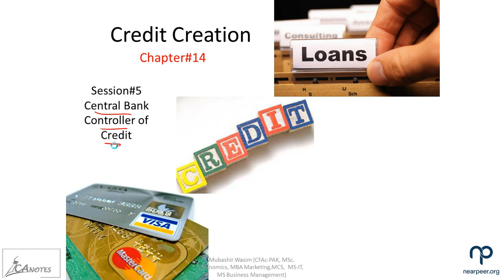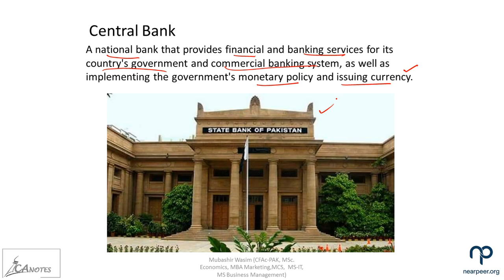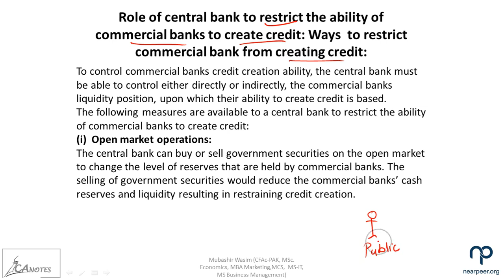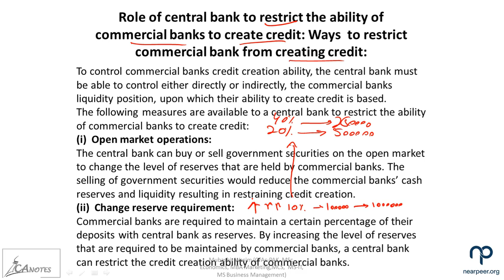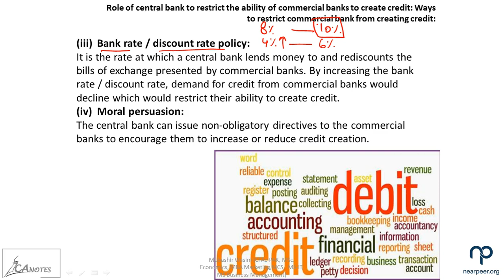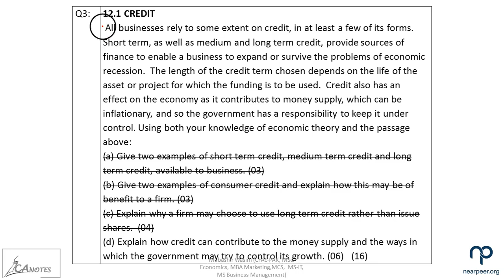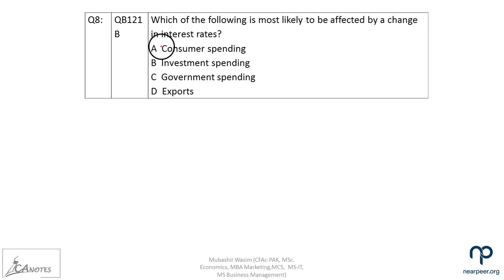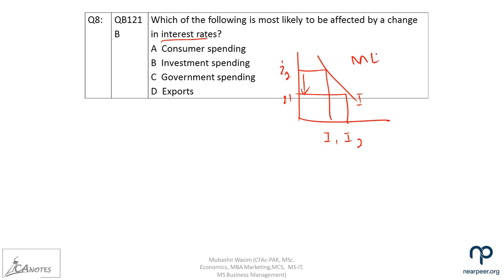ICAP CA Online Lectures (CAF 03 Control of Central Bank) - Full Course on